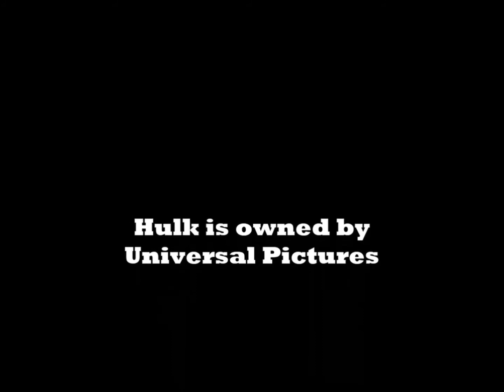Hulk Tribute Metal Music video with song Crushed is my name from Superplex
Hulk Tribute Metal Music video with song Crushed is my name from Superplex.  Album Never Going Back. Video created by Walid Boughelous.